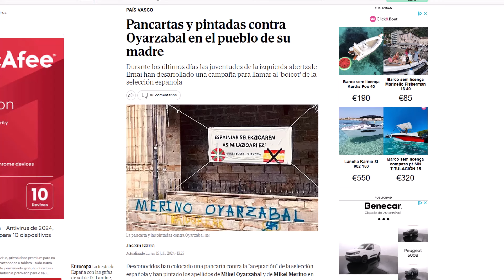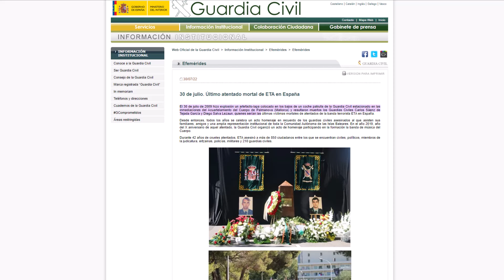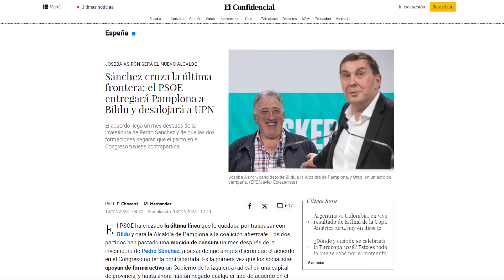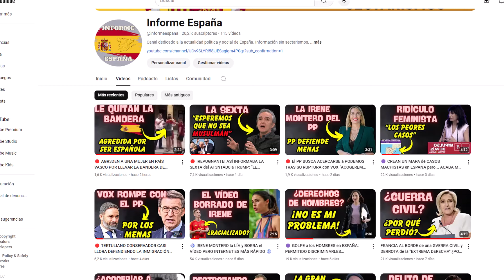🔴 AGR3SIÓN a una CHICA por LLEVAR la BANDERA de ESPAÑA y PINTADAS CONTRA JUGADORES de la SELECCIÓN 🔴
Esto no puede seguir así...